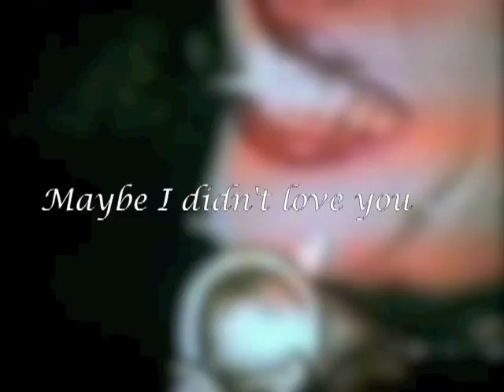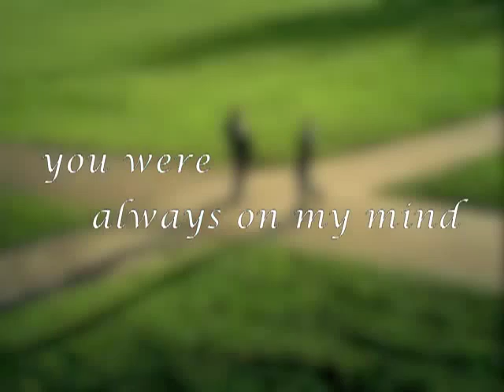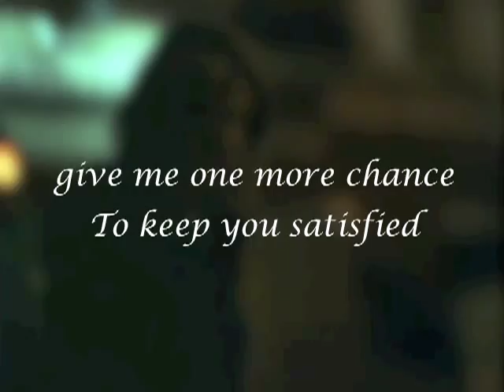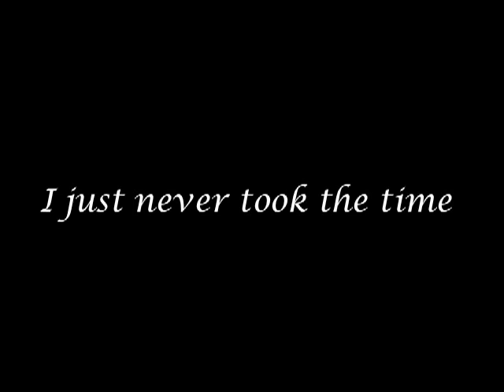Nader Hamdy - Always on my mind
Nader Hamdy singing english song " Always on my mind "